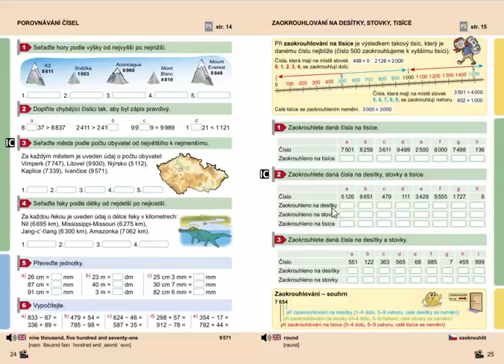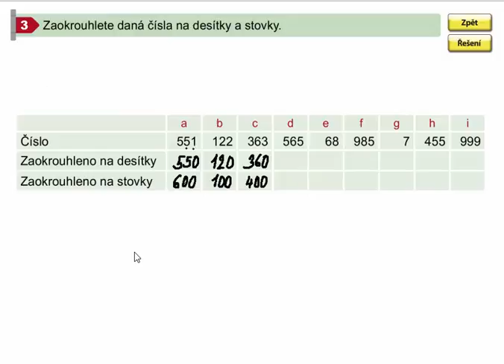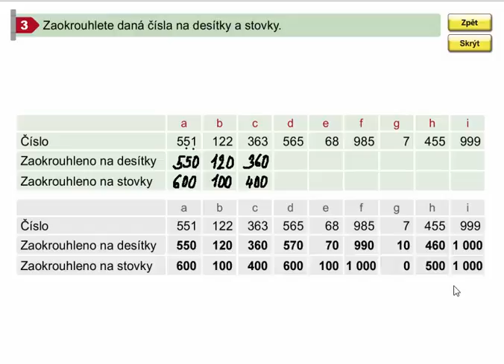Zaokrouhlování do 1 000 (procvičování), Mat. mat. pro 4.roč., 1. díl, str. 25, cv. 1